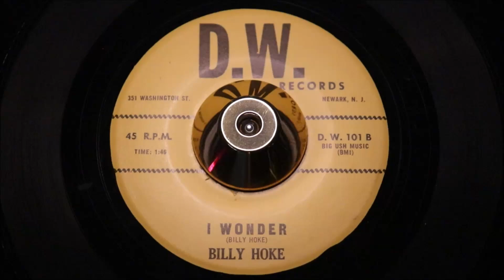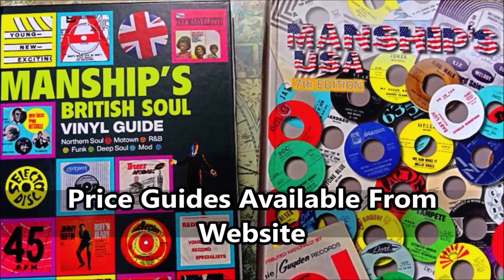Billy Hoke With James Wayne And The Night Hawks – I Wonder - – D.W. 101, D.W. Records – D.W. 102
Billy Hoke With James Wayne And The Night Hawks – I Wonder - D.W. Records – D.W. 101, D.W. Records – D.W. 102
Billy Hoke - I Don't Want No Other Woman - D.W. Records – D.W. 101, D.W. Records – D.W. 102
Label: D.W. Records – D.W. 101, D.W. Records – D.W. 102
Format:
Vinyl, 7", 45 RPM, Single
Country: US
Released:
Genre: Blues
Style: Rhythm & Blues
a  I Wonder
Written-By – Billy Hoke
1:46
b  I Don't Want No Other Woman
Written-By – Billy Hoke
2:55